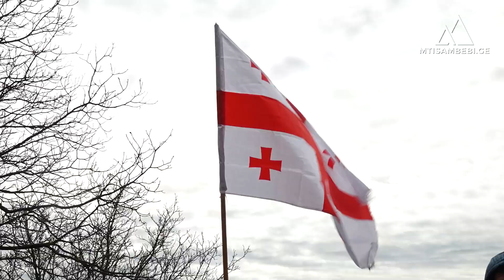არცერთი ლიდერი „ქართული ოცნებიდან“ მავთულხლართებთან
- ხურვალეთში, მავთულხლართებთან, დათა პაპას ოჯახისთვის სამძიმრის სათქმელად „ქართული ოცნებიდან“ არც გუშინ და არც დღეს არცერთი ლიდერი არ მისულა. ორი დღის წინ, მათ მხოლოდ შერიგებისა და სამოქალაქო თანასწორობის საკითხებში სახელმწიფო მინისტრმა მიუსამძიმრა. დათა პაპა, რომელმაც ოკუპაციის შემდეგ საკუთარი სახლ-კარის მიტოვებაზე უარი თქვა და არ აღიარებდა დეფაქტო რესპუბლიკას, დღეს დაკრძალეს. გარდაცვალებამდე მან მეუღლეს ანდერძად დაუბარა, რომ ხურვალეთი რუსებს არ დაუტოვოს!